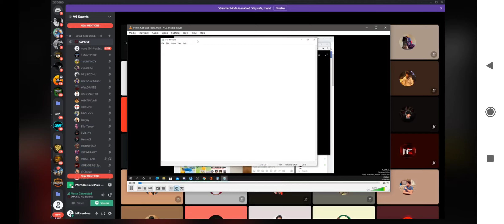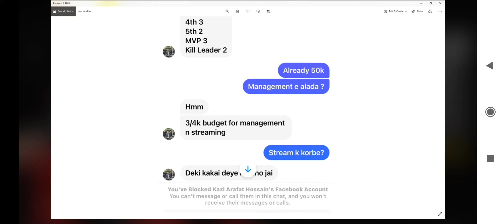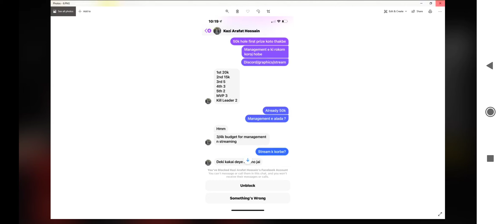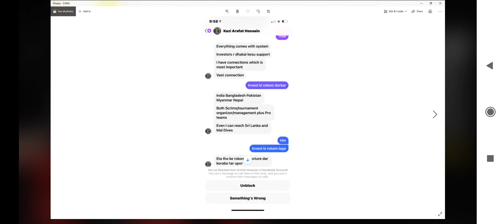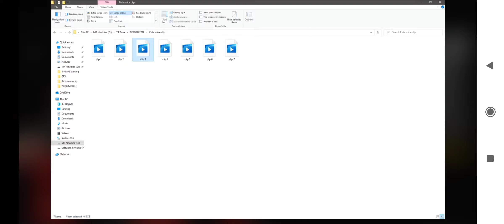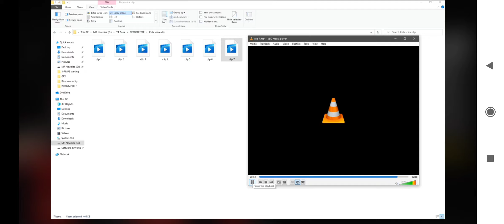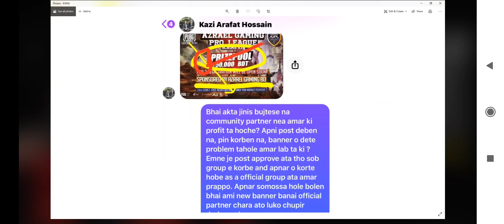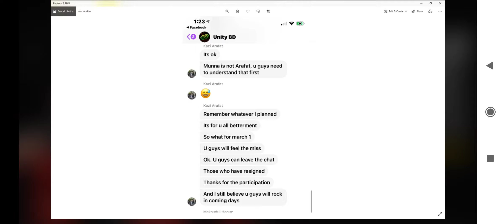Kazi Arafat And His Men The Dark Side OF PUBGM BANGLADESH | Dhandabaz Kazi Arafat? | Part-3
Device: Mi 10T
Recorder: Inbuilt
Earphone: QKZ DM10

Related Tags☑️
Exposed Kazi Arafat
Kazi Arafat Scam
PUBG MOBILE BANGLADESH BIGGEST EXPOSED
KAZI ARAFAT BAN FROM PUBG MOBILE
ThorytControversy
Controversy fana gametube
Thor yt banned from community
Apollo Gaming
Newb Hacker
Newb Hacking Video
Newb Controversy
Zuslive
Zusvsnewb
Gamergoltu

3 finger claw pubg mobile bangla, 4 finger claw pubg mobile banglapubg